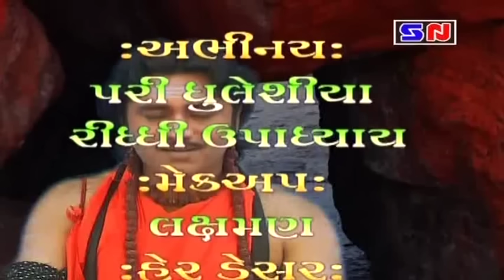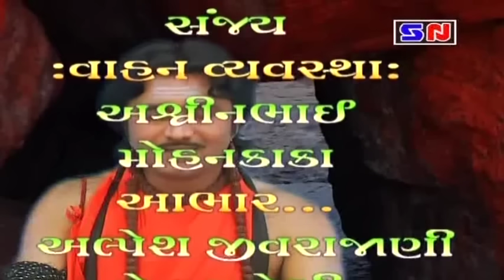રાજા ગોપીચંદ - રાજા ભરથરી - Raja Gopichand - Raja Bharathari - ગીરનારી સંત - Devotoinal Movie 2023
રાજા ગોપીચંદ - રાજા ભરથરી - Raja Gopichand - Raja Bharathari - ગીરનારી સંત - Devotoinal Gujarati Movie 2023

👉🏻Title -Raja Gopichand - Raja Bharathari
👉🏻 Artist - Ishwar Samikar , Purvi Jani , Chetan Doshi , Vandna Sarvaya , Poonam Chauhan , Hasan Malek , Mahesh Kotecha , Gaytri Joshi , Jit Paneri , Ketan Kansara , Parul Vadgama , Rubina Belim , Amardip Dave ,
👉🏻 Camera - Sunil Vaghela
👉🏻 Edit - Imran Junejo
👉🏻 Story - Hasan Malek
👉🏻 Recording - Vraj Audio (Rocky Jesing)
👉🏻 Director - Hahan Malek - Chetan Doshi
👉🏻Singar - Lalita Ghodadra , Nitin Devka, Abhesih Rathod , Prabhat Barot Harsukhgiri Goswmi
👉🏻Project Co Ordinetar - Manoj Bhuptani
👉🏻 Producer - Paresh Chandarana - Ketan Chandarana

✫ © All Copyrights Reserved to Studio Nandini Junagadh
Label: Studio Nandini
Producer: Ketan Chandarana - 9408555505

માં ખોડિયાર નું પ્રાગટ્ય પરચા ના બધા ભાગ જોવા માટે નીચે ની લીંક પર ક્લિક કરો